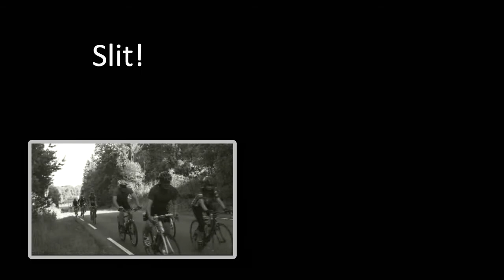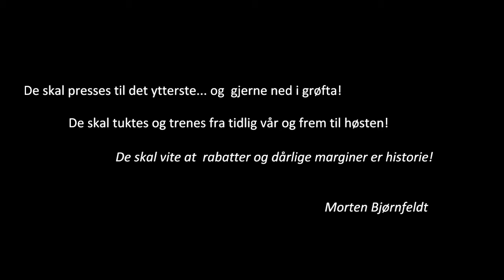Tour de Strømstad a